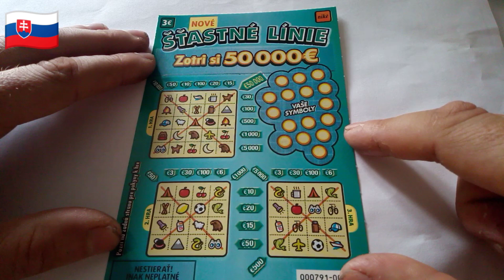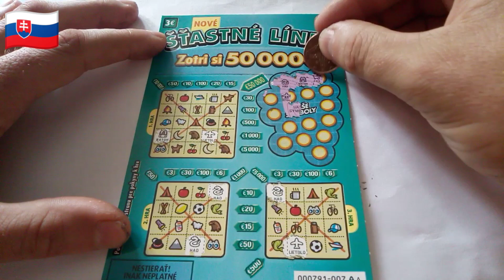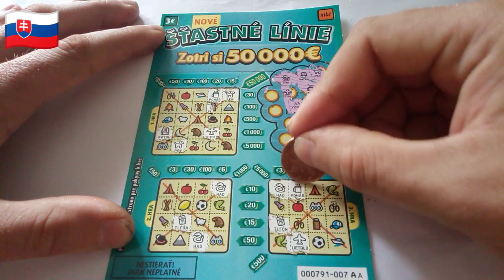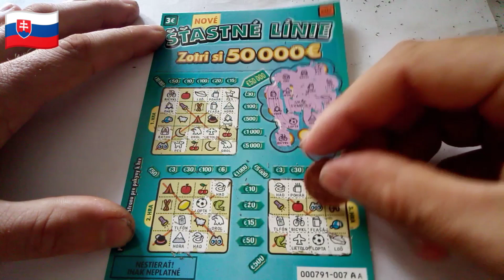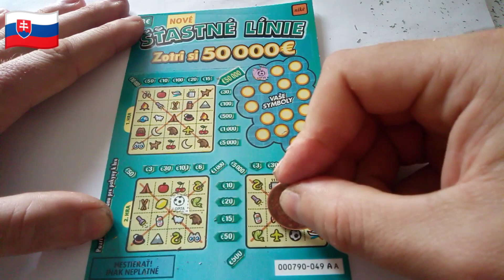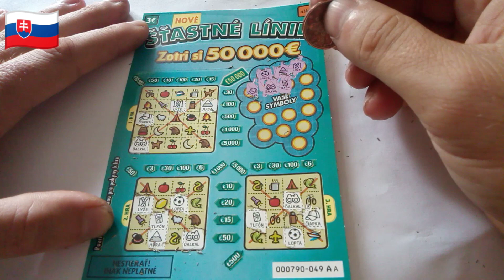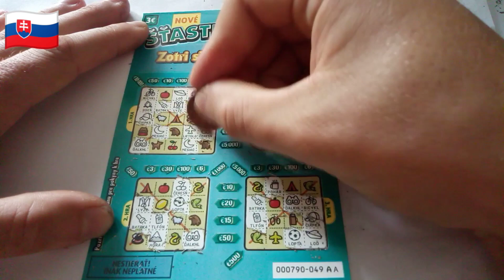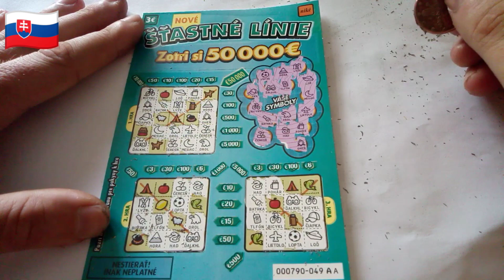Diel č.98 (( 2X Nové Šťastné línie ))